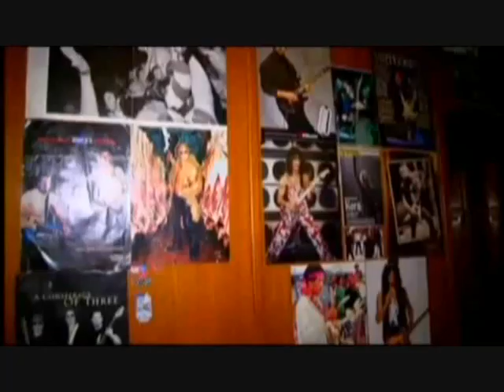Documentaire Canal+ : Death Metal en Irak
Un journaliste français rencontre des jeunes métalleux dans le centre de Bagdad, en Irak.
Les groupes qui jouent sont Brutal Impact et Dog Faced Corpse.

Extrait du documentaire "Ne dites pas à ma mère que je suis en Irak" de Diego Buñuel pour CANAL+ / National Geographic - 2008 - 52 minutes.